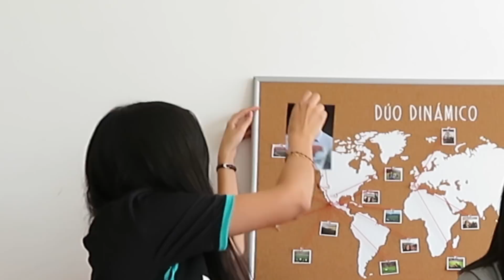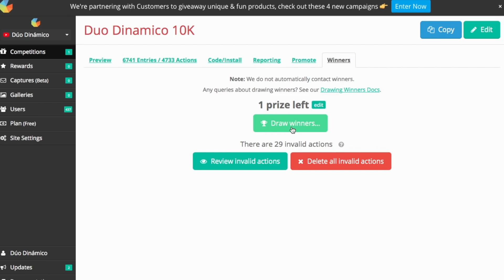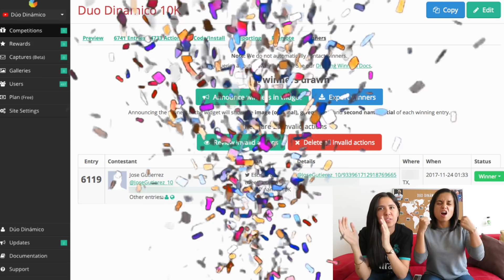¡GANADOR SORTEO! REACCIÓN AL ATHLETIC VS REAL MADRID (0-0) | Dúo Dinámico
¡Hola, somos el Dúo Dinámico y en el video de hoy reaccionamos al partido entre el Athletic vs Real Madrid! Los merengues no supieron aprovechar el empate del Barça.